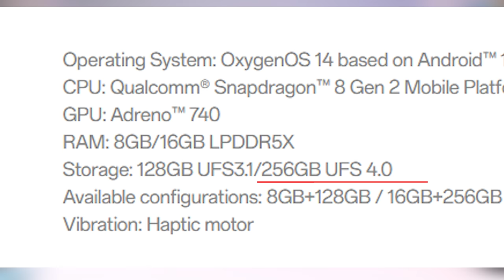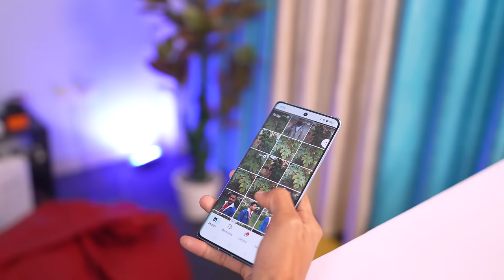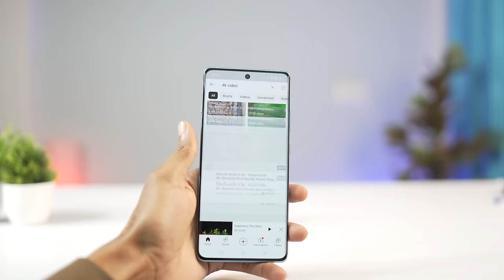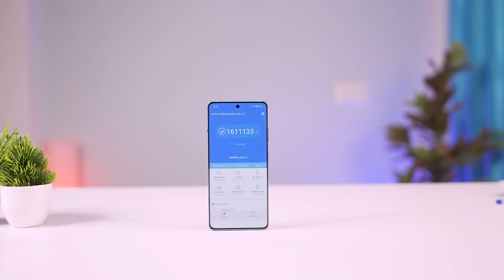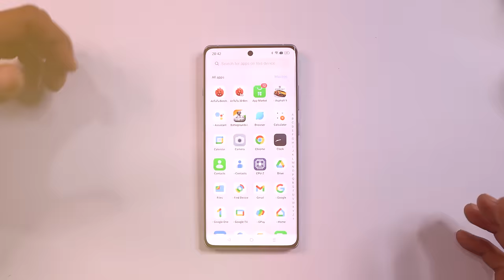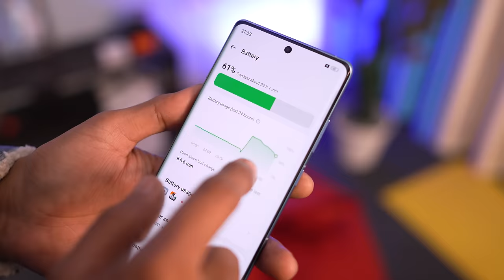Top 3 Major Problems in Oneplus 12R - Review After 7 Days *Imperfect*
In This Video we are Unboxing and review the all new OnePlus 12R. Oneplus 12R BGMI, Camera Test Full Review after 7 days. This phone comes with a 5500mAh battery, 100W fast charging, and Snapdragon 8 Gen 2 chipset. Oneplus 12R Vs realme 12 pro plus Vs iQOO 12 Camera, Bgmi, comparison coming soon.